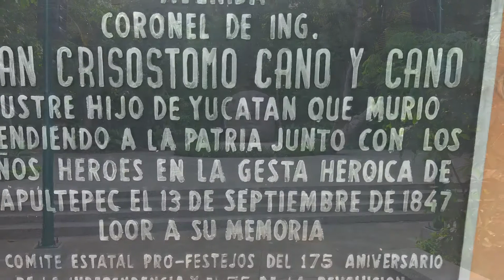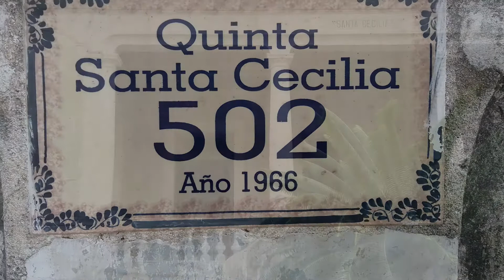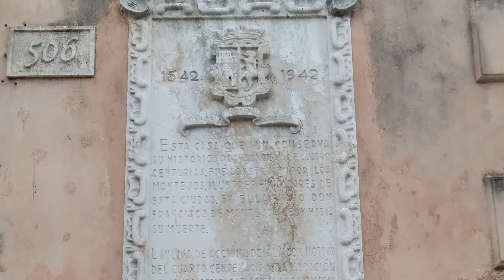Algo de Merida y algo mas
Algo de Merida y de Irapuato, Monterrey, Tabasco, un pedazo de cada uno espero les guste lo visual y musica@FrankCow4000